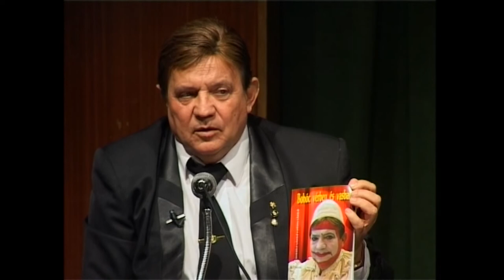Dózsa László - színművész "Léleképítő" c. előadássorozat, Szekszárd 2008.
Dózsa László - színművész

"Hadd tegeződjünk, mert én egy szekszárdi gyerek vagyok ám"